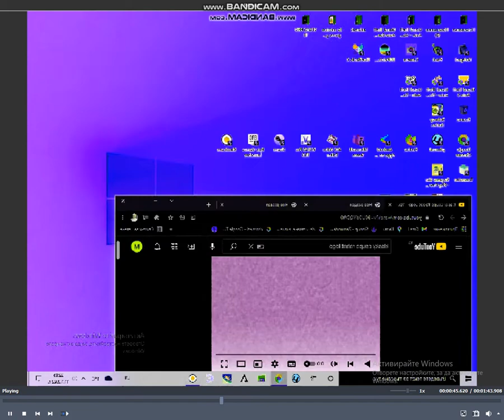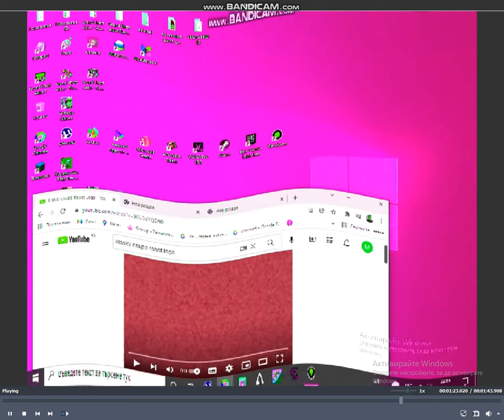Klasky Csupo Effects (Sponsored by Derp What The Flip Csupo Effects)